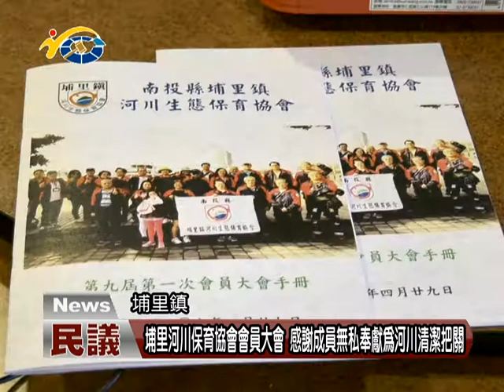20180503 民議新聞 埔里河川保育協會會員大會 感謝成員無私奉獻為河川清潔把關(縣議員 吳國昌、林芳伃)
埔里河川保育協會日前召開第九屆第一次會員大會，除了要遴選新任理、監事之外，同時也要慰勞協會成員平時為河川清潔的辛勞。副議長潘一全肯定埔里河川保育協會的用心，也呼籲鄉親要愛護生態環境，留給我們下一代乾淨的生活空間。